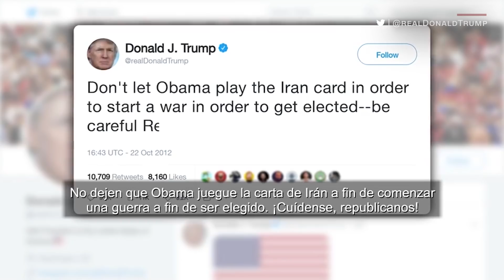Obama comenzará una guerra con Irán para reelegirse, decía Trump en 2011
En repetidas apariciones ante los medios y también en videos en YouTube y Twitter, Donald Trump dijo en 2011 que el entonces presidente Barack Obama comenzaría una guerra con Irán para ganar su reelección.